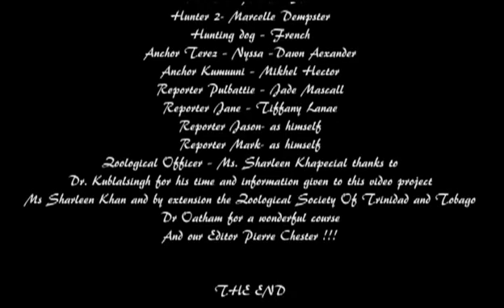Habitat Fragmentation caused by the Construction of the Southern Highway Trinidad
This video production was done by a group of students from the University of the West Indies St Augustine. It was done as part of our Conservation Biology Course and our group chose to focus on the Southern highway construction,Habitat Fragmentation and the effects on the local wildlife populations. Please enjoy!!!